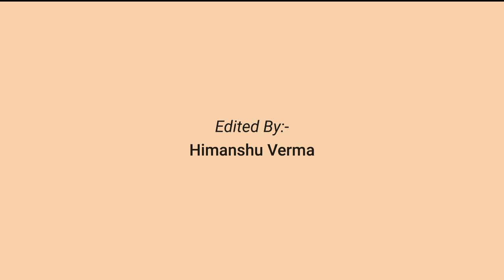दर्शन शब्द का क्या अर्थ है? | By Acharya Subash | श्री प्राणनाथ ज्ञानपीठ, सरसावा